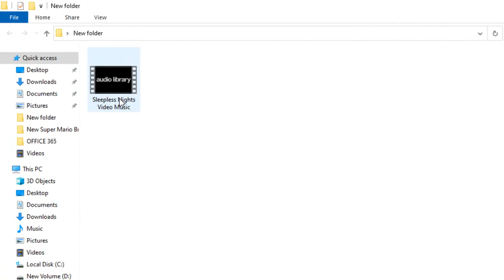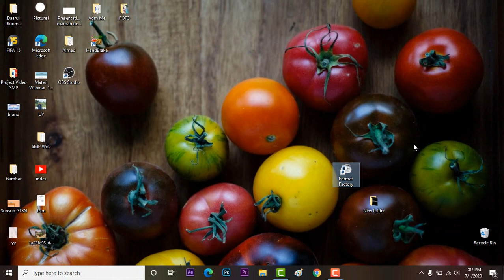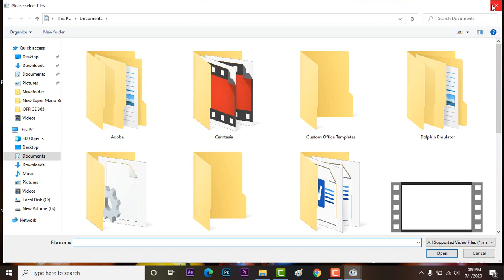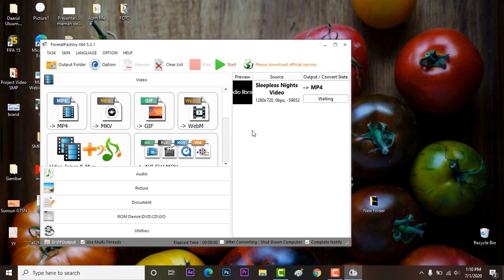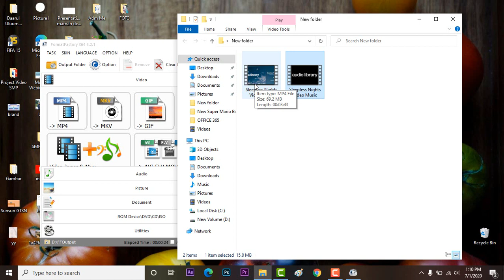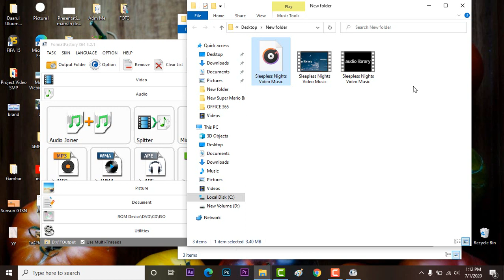KEREN! CARA MUDAH KONVERSI VIDEO DAN SEMUA FILE DENGAN FORMAT FACTORY!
HOW TO EASY CONVERSION ALL FILES WITH THE FORMAT FACTORY
Format Factory Solusi Aplikasi konversi File terbaik